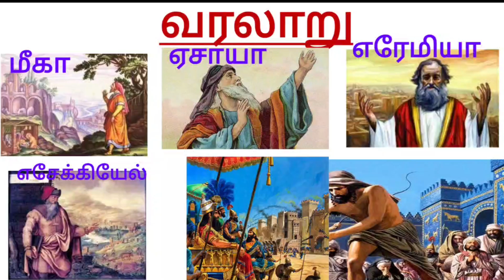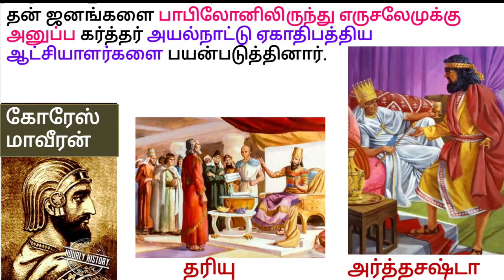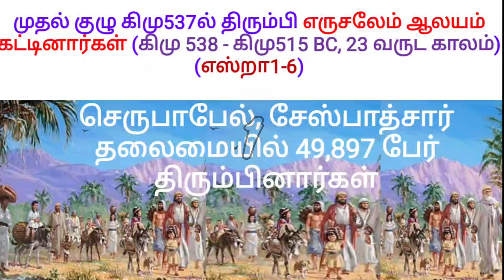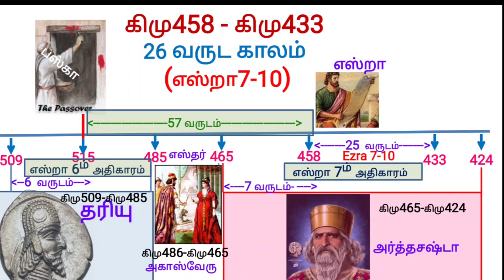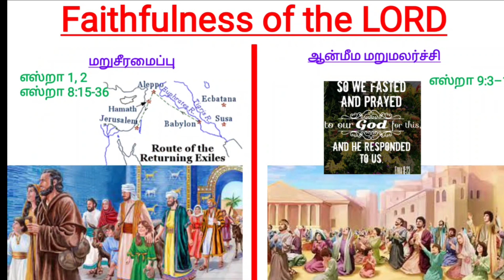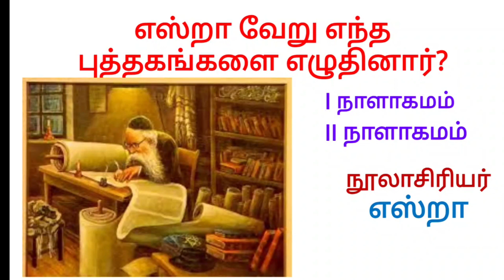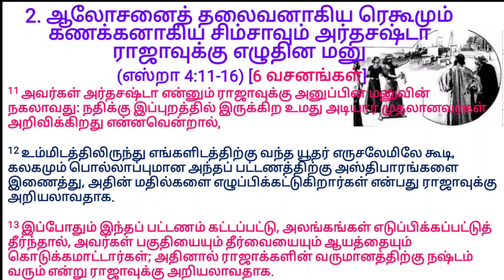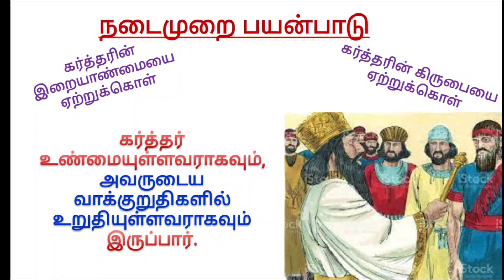Ezra புத்தகம் Introduction - தொலைநோக்கு பார்வைத் தலைவன் எஸ்றா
எபிரெய வேதாமகமத்தில் உள்ள எஸ்றாவின் அசல் புத்தகத்தில் நெகேமியா புத்தகமும் உள்ளடங்கி,   பொதுவாக எஸ்றா-நெகேமியா என்ற ஒற்றை புத்தகமாக காணப்படுகிறது. 16 ஆம் நூற்றாண்டின் முற்பகுதியில், இடைக்கால லத்தீன் கிறிஸ்தவ பாரம்பரியத்தின்படி,  முதல் அச்சிடப்பட்ட யூத ரபிக்களின்  வேத புத்தகத்தில் எஸ்றா, நெகேமியா என்று இரண்டு புத்தகங்களாக பிரிக்கப்பட்டன.  அதன்பின் மொழிபெயர்ப்புகளில் அவை 2 புத்தகங்களாக வேறுபடுத்தப்படுகிறது.

பாபிலோனுக்கு சிறைப்பிடித்துச் செல்லப்பட்ட யூதர்கள்  அங்கிருந்து எருசலேமுக்கு திரும்பியதைப் பற்றி எஸ்றா புத்தகம் சொல்லுகிறது.

 இப்புத்தகம் அதன் ஆசிரியரான தேவனுடைய நியாயப்பிரமாணத்தைப் போதிக்கிற உத்தம வேதபாரகனாகிய எஸ்றா என்னும் ஆசாரியனின் பெயரை தலைப்பாக  கொண்டுள்ளது..